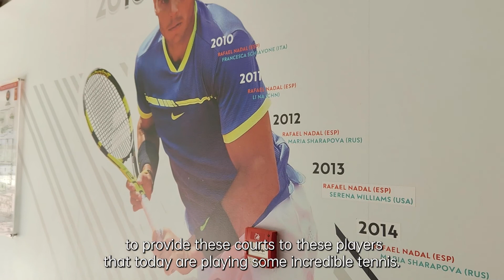Beyond Performance | Maak kennis met Philippe Vaillant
Maak kennis met Philippe Vaillant, de Head Groundsman van Roland-Garros
Ontdek zijn weg naar PlayWithHeart.